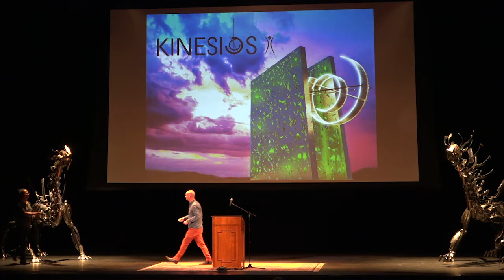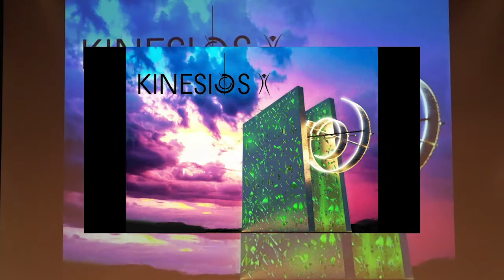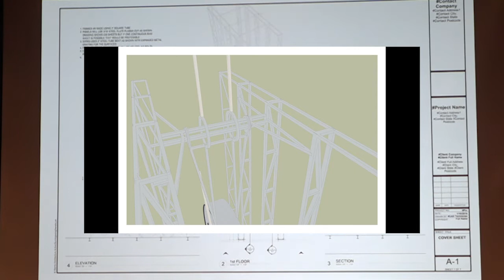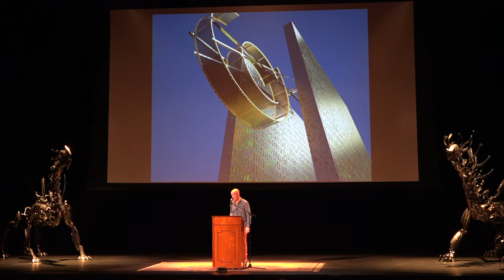Desert Arts Preview 2018: Kinesios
by: N/D Collective. Made up of Brad Norris; artist/architect, Geoffrey Gill; artist/production designer, Demetri Yakovenko; artist lead metal fabricator, Dan Borsus; Structural Engineer, Michael Dukes; creative director, from: Nashville, TN

Kinesios is an imposing steel colossus formed by two internally lit vertical steel planes set parallel to each other. Perforated with a binary code on one side and a chaotic pattern on the other side the two planes support a hanging sculpture that participants can swing by synchronizing their body movements, cooperation is the key. The internal lighting is affected by the pendulum’s movement, the higher the motion, the greater the pulsation, frequency, and synchronization of the lighting. It is a piece of contrast and conflict. Man vs. machine, order vs. chaos, a binary limitations vs. freethinking existence. By putting the human spirit in the center, mankind is the activator, only we can be the solution to our own creation.